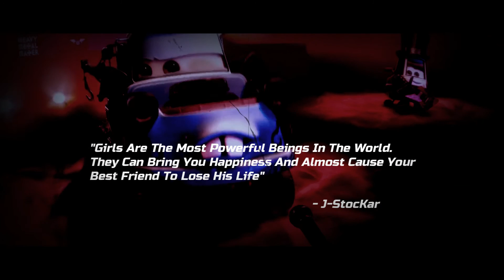Heavy Metal Mater x J-StocKar - "Cameltosis" - Cars Music Video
The First Single From The Upcoming Feature Length Heavy Metal Mater Album. Coming 2024

Featuring J-StocKar